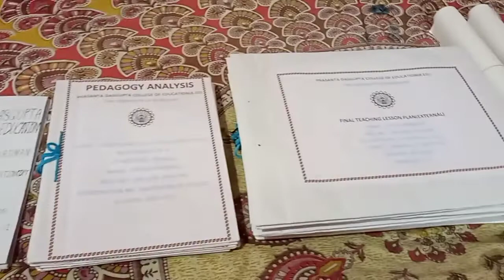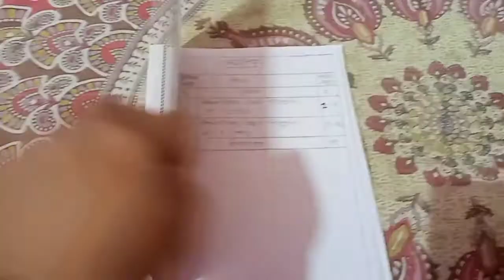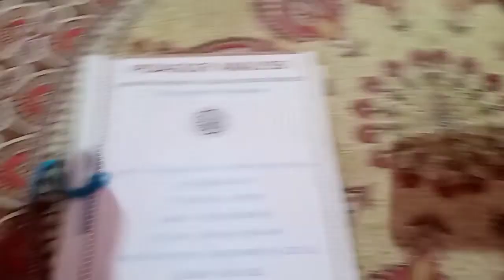B.ED 3rd Semester practical ||Pedagogy Analysis ||Bengali & History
Check my other vlog ⬇️
Step by step bridal makeup create